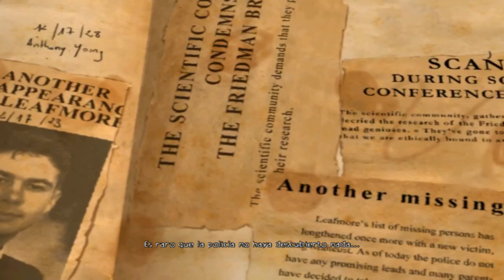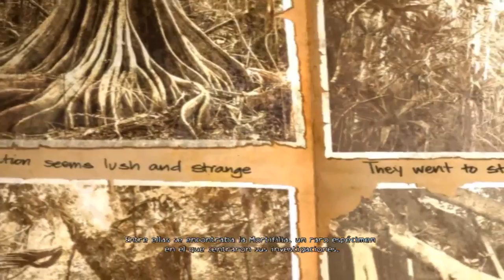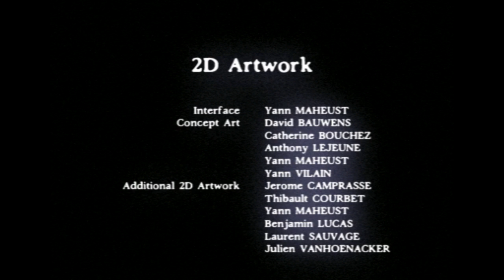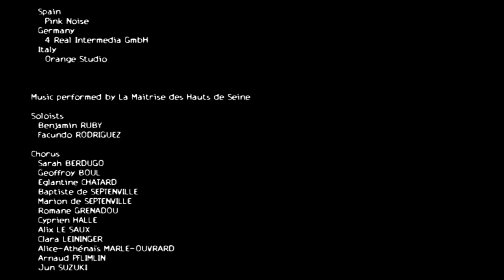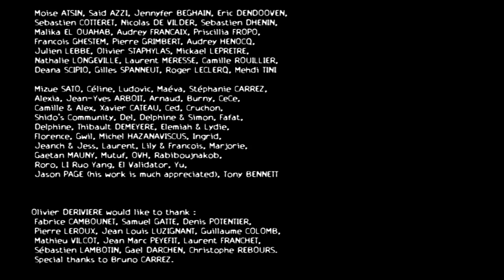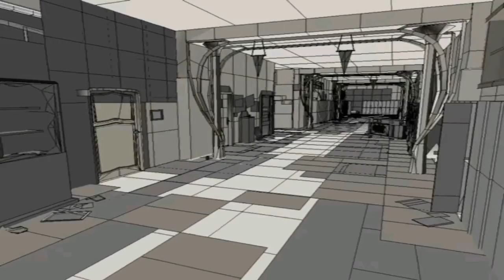ObsCure PC Parte 9 FINAL